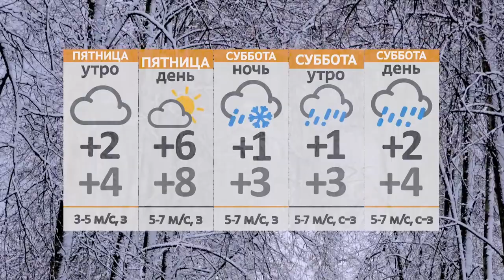Новости 25 02 21